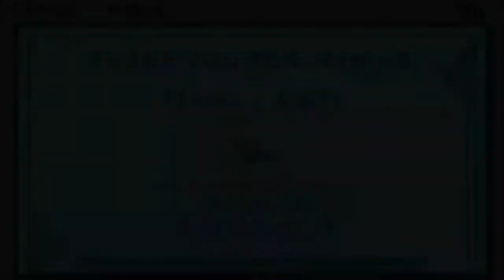CIO Dialogues on Digital Customer Servicing Experience | Snippet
What are the areas you can achieve quick wins in your digitalization journey? What are the areas you can avoid digitalization? How do you approach digitalization to achieve ROIs quickly?

Explore insightful opinions on these and other questions explored in the recording of this webinar hosted by Adobe and ArgilDX.

The panel of esteemed speakers included:
- Ashish Gupta, Chief Technology Officer, Max Bupa Health Insurance
- Dr. Uday Sawant, Head, Digital Experience Practice, LTI - Larsen & Toubro Infotech
- Sudip Mazumder, Global Chief Digital & Information Officer, Piramal Glass
- Vyshak V, Head of Solutions Consulting, Adobe
- Ankur Mittal, President APAC, Argil DX